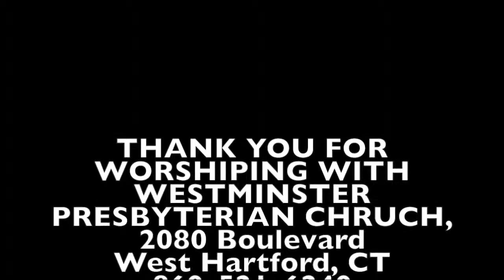Easter Sunday Worship 05Apr2015 Westminster Presbyterian Church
Westminster Presbyterian Church in West Hartford, CT.  Sunday worship Easter Sunday 2015.